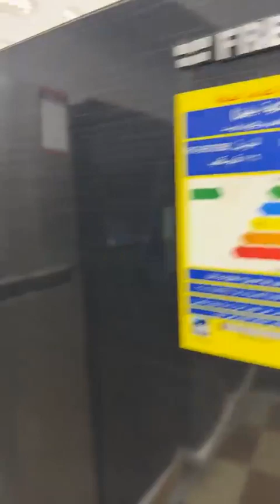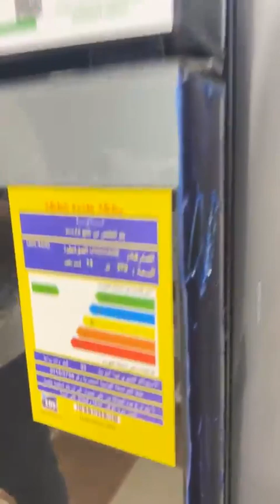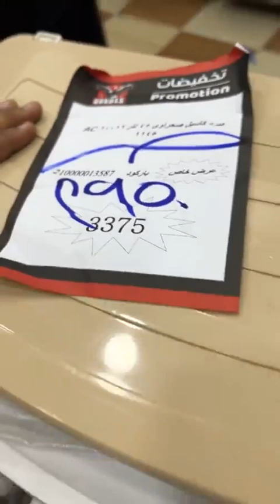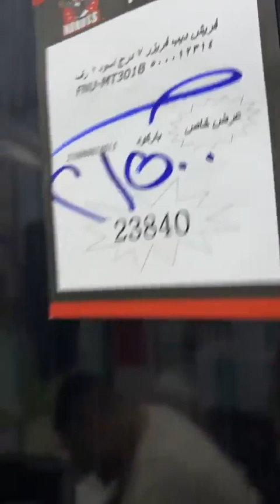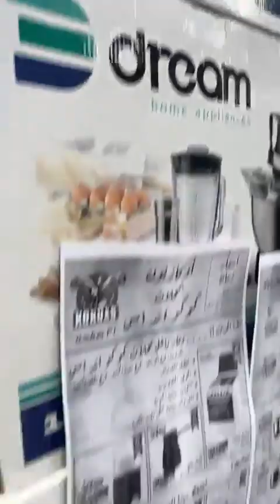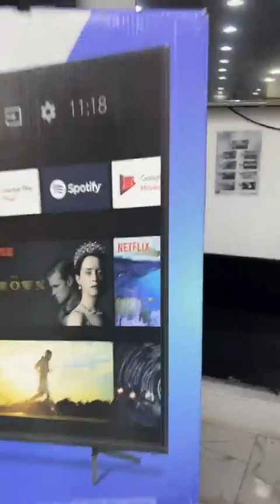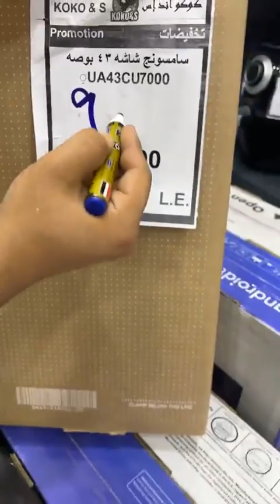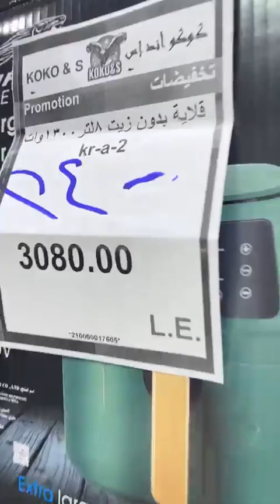خصومات جبارة وعرض على التلاجة والتكيف من كوكو اند اس